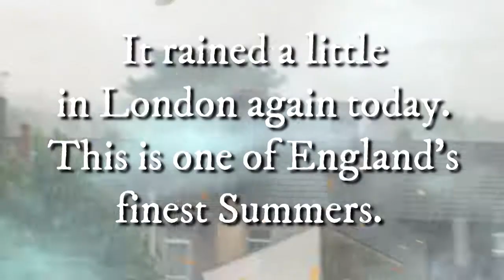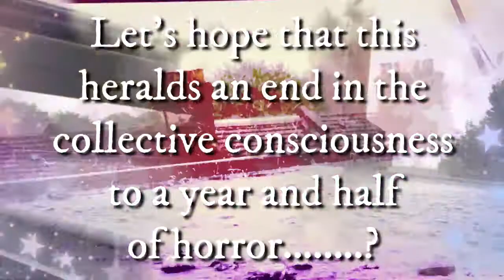Have you ever seen the rain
it rained today. summertime in England